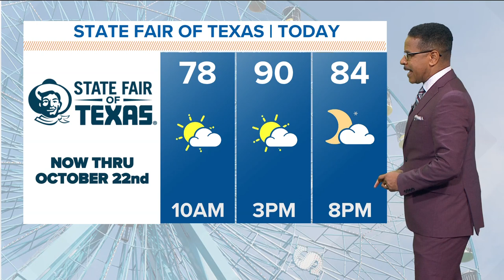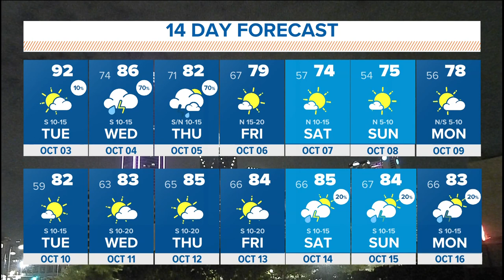DFW Weather: Tuesday night rain ahead of cold front this week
A big pattern change arrives this week. It might bring what a lot of North Texans have been waiting for...true fall!